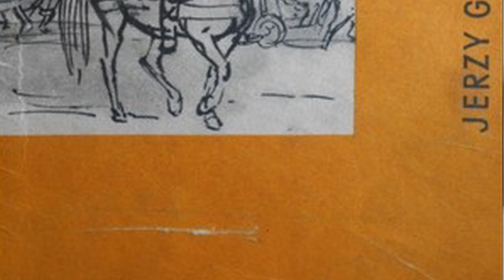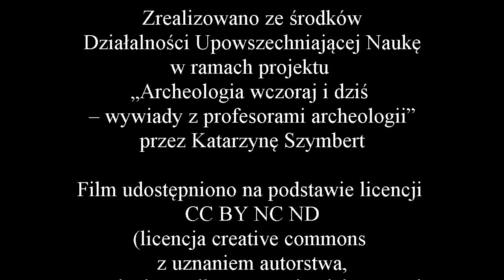Wywiad z profesorem Jerzym Gąssowskim - część 1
Zapraszam do obejrzenia pierwszej częsci wywiadu z profesorem Jerzym Gąssowskim. Jak zawsze zaczynamy od początków przygody z archeologią, tym razem jednak sięga ona czasów przedwojennych, wojny i wczesnego okresu powojennego.